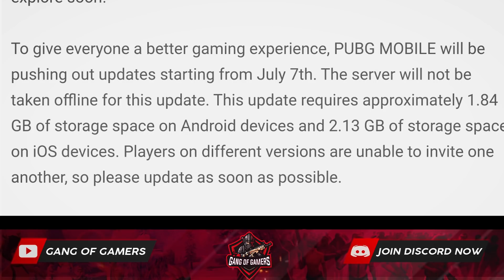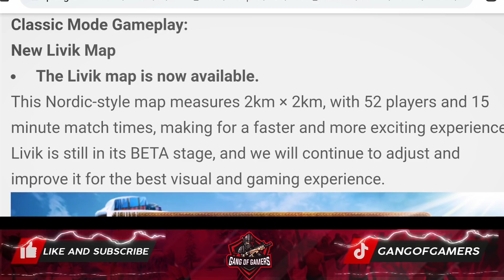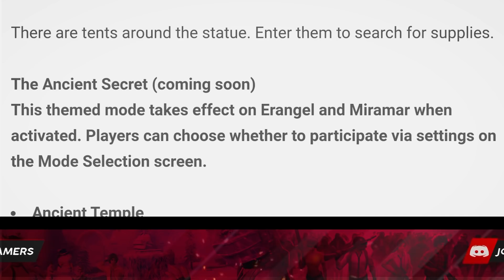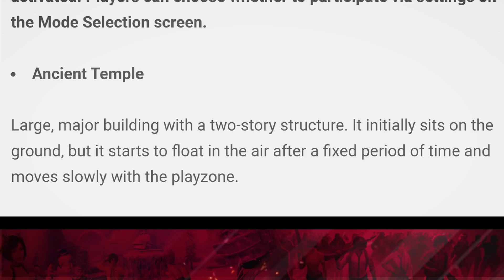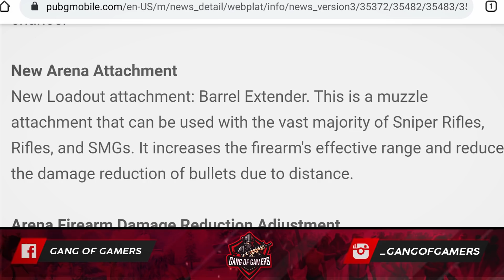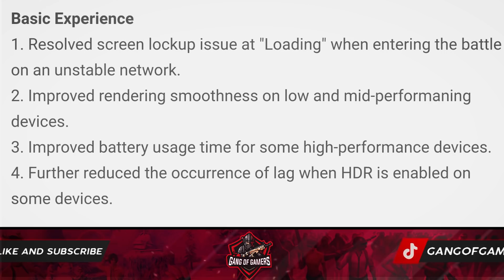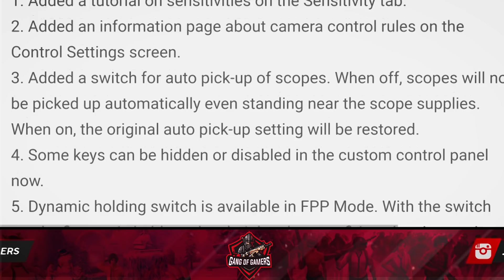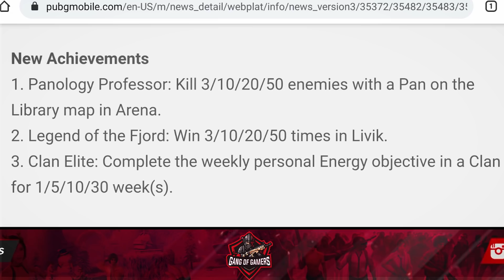0.19.0 UPDATE PATCH NOTES | HOW TO DOWNLOAD 0.19.0 UPDATE | SEASON 14 ROYAL PASS RELEASE DATE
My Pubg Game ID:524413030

0.19.0 UPDATE PATCH NOTES | HOW TO DOWNLOAD 0.19.0 UPDATE  | SEASON 14 ROYAL PASS RELEASE DATE

TOPICS COVERED

season 14 royal pass leaks are here
season 14 royal pass pubg mobile
season 14 royal pass pubg mobile leaks
season 14 royal pass
season 14 royal pass pubg mobile rp rewards
PUBG MOBILE SEASON 14 ROYAL PASS REWARDS - S14 LEAKS OF ROYAL PASS PUBG MOBILE
PUBG MOBILE SEASON 14 ROYAL PASS 1 TO 100 LEVEL REWARDS
SEASON 14 ROYAL PASS LEAKS PUBG MOBILE
SEASON 14 ROYAL PASS 1 TO 100 RP REWARDS PUBG MOBILE - S14 LEAKS
PUBG MOBILE LEAKS OF SEASON 14 ROYAL PASS